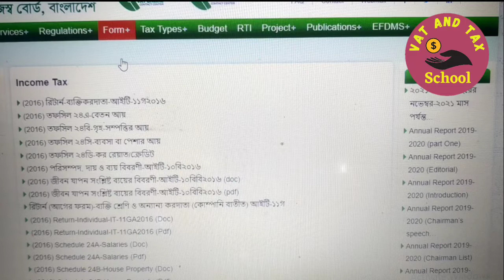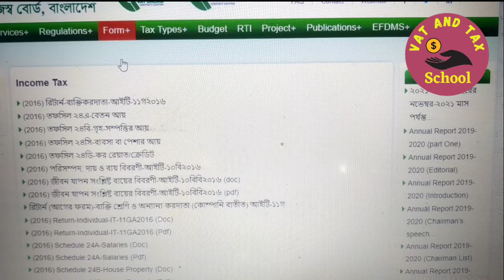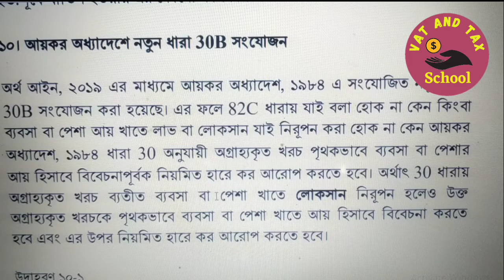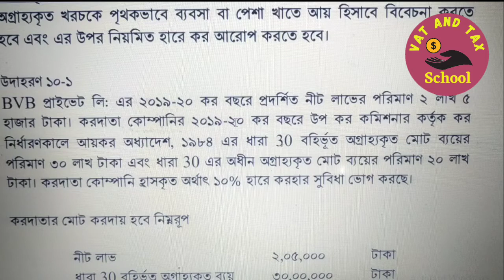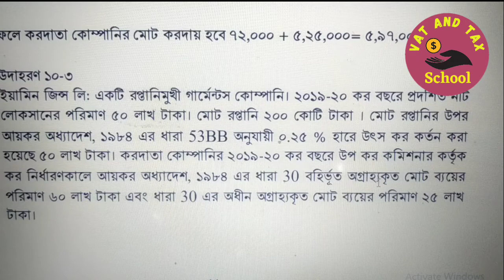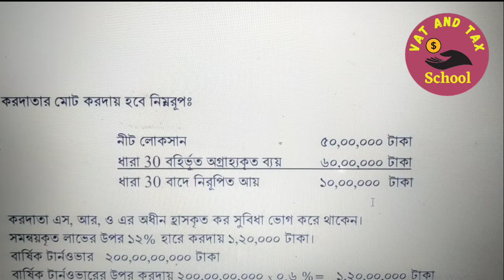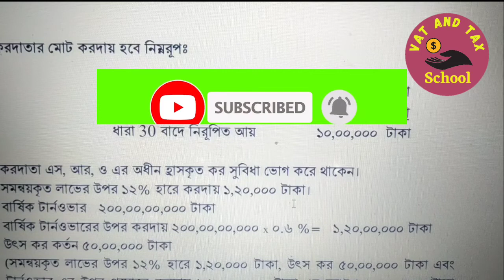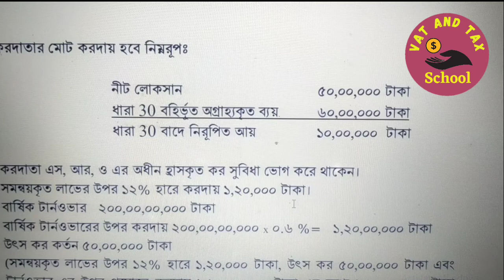ব্যবসা বা পেশা হতে আয় খাতে লোকসান বা লস হলেও কি কর দিতে হবে কিনা (whether to pay tax or not on loss)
এই ভিডিওটির মাধ্যমে আপনি জানতে পারবেন
ব্যবসা বা পেশা হতে আয় খাতে লোকসান বা লস হলেও কি কর দিতে হবে কিনা

@VatTax Customs and Accounting School

45.জমি বিক্রয় (Land Sold) বা ক্রেডিট কার্ড (Credit Card) গ্রহণের TIN গ্রহণ করেছেন করণীয় কি ???-60
48.আয়কর রিটার্নের আয়ের খাত সমূহ সম্পর্কে জানতে চান (what are the Heads of income of income tax return?? vid-63
45.উৎসে কর কর্তন TDS বা আদায় TCS সংক্রান্ত প্রশ্ন এবং উত্তর পর্ব Questions and answer Session),
46.বিন লক হলে আনলক এবং পাসওয়ার্ড রিসেট করবেন কিভাবে (How to unlock BIN from lock and reset password)?